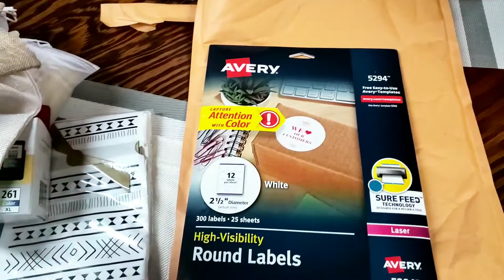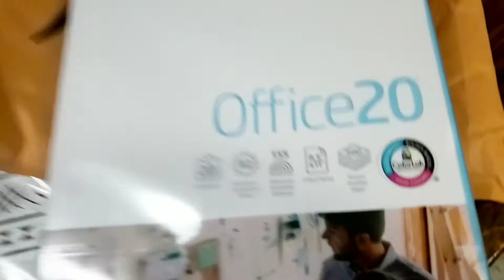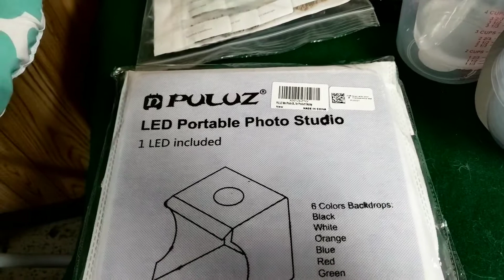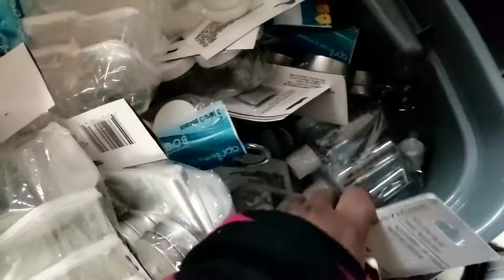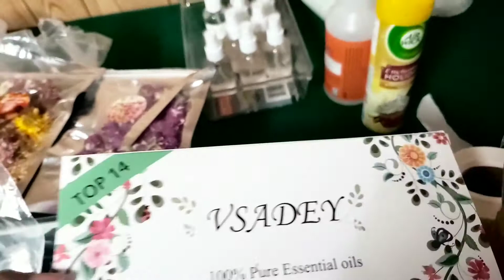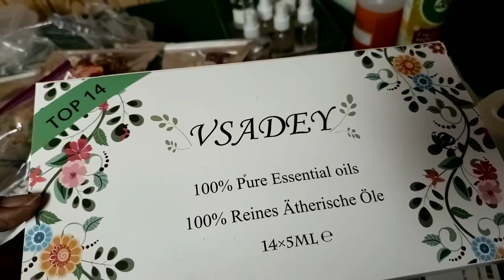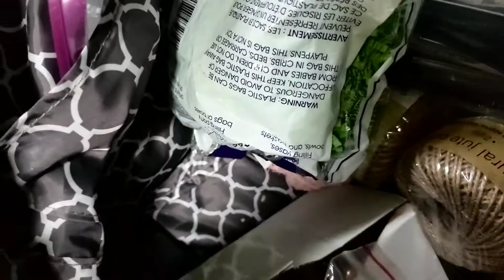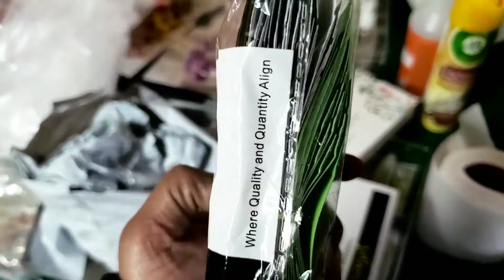Business Inventory Haul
ALL PRAISES TO YAH
Shalom Family Bless You Yah Loves You

New  uploads on Sundays Tuesdays Thursdays!
PLEASE CHECKOUT MY 2 channel shopzionco

GOAL 1000
ULTIMATE GOAL 100000

Checkout our other channel shopzionco

Shalom family